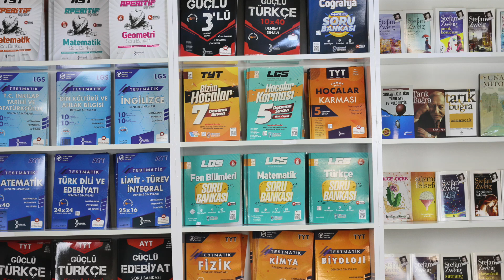LGS'ye Girecek Öğrencilerin Öğretmenlerine Tavsiyeler| Hasan DENİZ | 2023 LGS EKİP